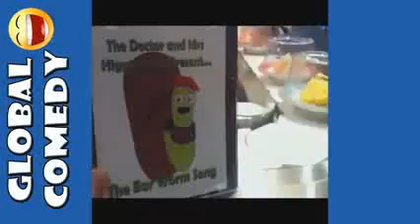*NEW* Funny Vine Compilation End of May 2014!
Check out the latest and greatest talent Vine has to offer in this end of May compilation!